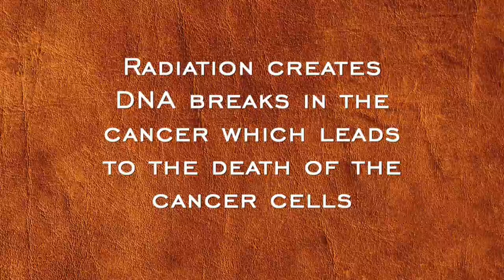Radiation Technology Facts and Benefits with Catherine Wu, M.D.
Dr. Catherine Wu of Texas Oncology-South Austin talks about radiation and its role in treating cancer. Radiation therapy advances offer improved benefits to the patient in tumor control and reduced side effects.